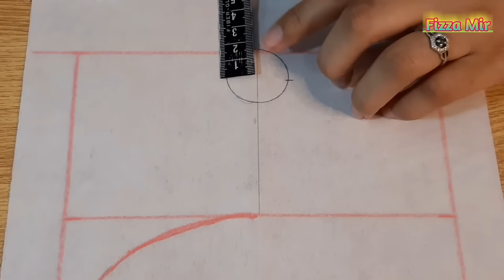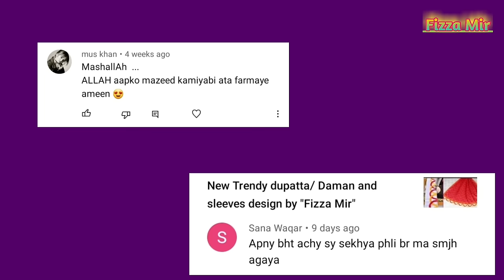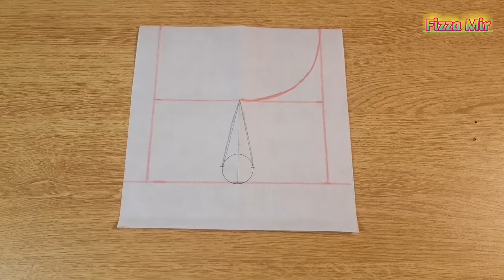New Neck Design for Summers/ Eid Cutting and stitching by "Fizza Mir"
🌼 Latest Neck Design For Eid:

Sweet viewers,💐
I try to explain each and everything and I hope you guys would not find any confusion about any part of the video.
If this video is helpful for you then don't forget to give it thumbs up and share it with family and friends.

👗🧵Fabric Used in the Video:
Cotton Fabric from local market of Pakistan 🇵🇰 has been used in this video.

Keep Smiling. 😊